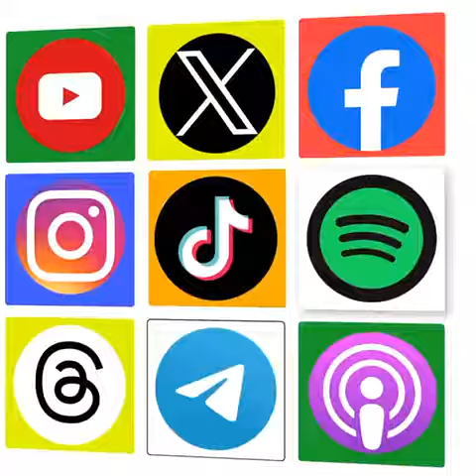16 de septiembre de 2023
Fomentar la adecuada atención a la salud mental de la comunidad LGBT para así prevenir los suicidios fue el tema abordado en un evento que contó con la participación de la senadora @IndiraKempis junto a activistas. ¡Conozcan parte de los discursos!